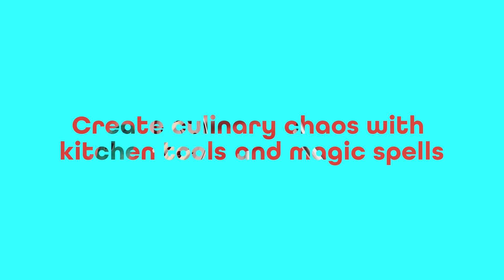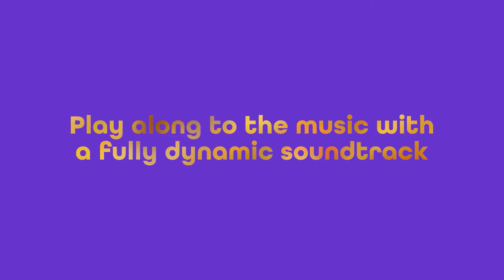nour: Play With Your Food - Release Date Trailer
Nour: Play With Your Food is an interactive exploration into the aesthetics of food coming to PS4, PS5 & PC on September 12! Wishlist now on Steam

Nour is an experimental food art game that blends mouth-watering visuals, dynamic beats, and playful exploration. Unbound by scores, time limits, or realism, Nour invites you to play with your food in a variety of surreal scenes ranging from chill to unhinged - from a symphony of toasters to a bathtub full of ice cream, and far beyond. Rediscover the joy of play in this unique foodie fantasy.

Original trailer song by tobi lou (@tobilou)